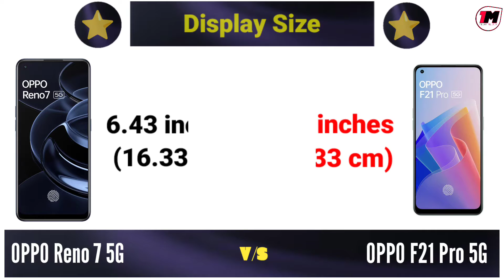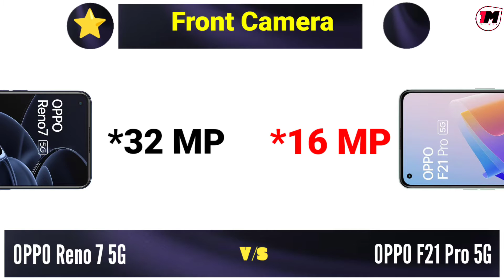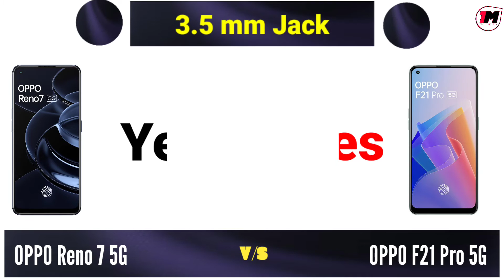OPPO F21 Pro 5G vs OPPO Reno 7 5G - Comparison, Winner 🤔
Oppo F21 Pro 5G vs Oppo Reno 7 5g Comparison, Oppo Reno 7, Oppo F21 Pro 5g, Best Phone Under 30000 in India.